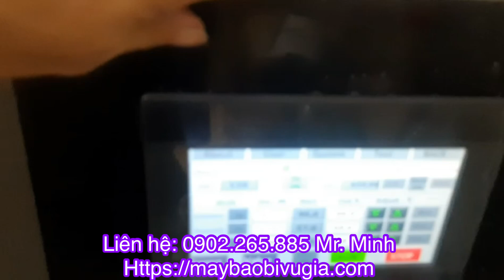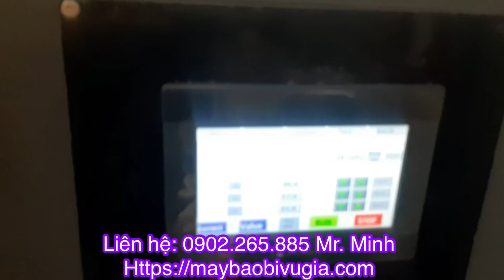Máy phân cuộn giấy in giấy photo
Giới thiệu máy chia cuộn giấy – máy chia cuộn màng:
Máy chia cuộn là thiết bị không thể thiếu trong các nhà máy sản xuất bao bì đóng gói, máy chia cuộn có thể dùng trước khi gia công thành phẩm hoặc sau khi in thành phẩm (tùy sản phẩm).
Các loại vật liệu chia khác nhau sẽ dùng các loại máy chia cuộn khác nhau vì vậy khi khách hàng có nhu cầu mua máy chia cuộn cần thông tin rõ cho chúng tôi chất liệu, đường kính trọng lượng đầu vào, chiều ngang cuộn đầu vào và yêu cầu đầu ra thành phẩm đường kính, trọng lượng, chiều ngang.
Do đặc thù của máy chia cuộn như vậy nên chúng tôi thường không nhập sẵn mà sẽ nhập theo  nhu cầu của từng khách hàng, thời gian từ 20-30 ngày.